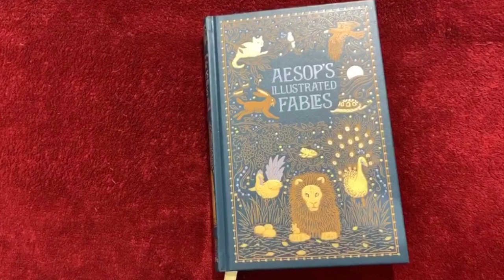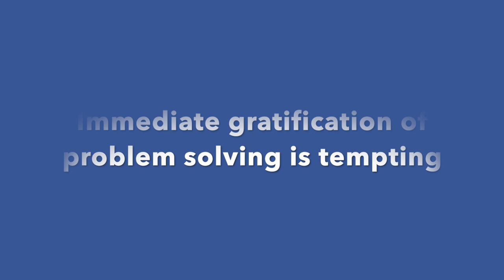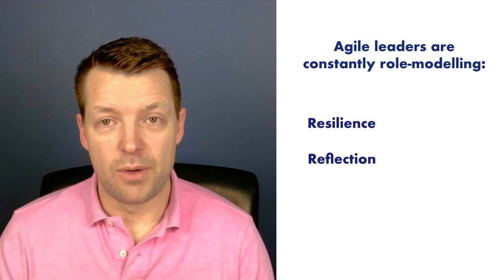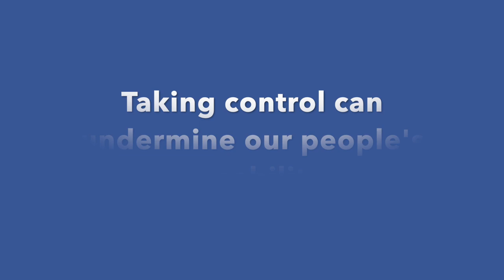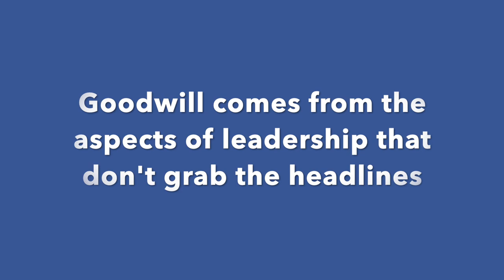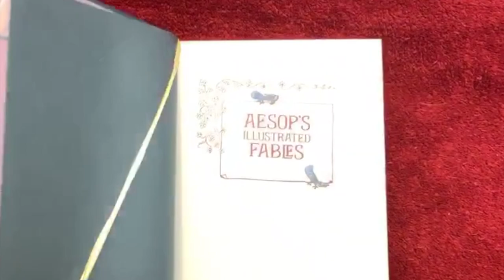The Ant and the Grasshopper | Agile Aesop: Leadership Fables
Agile Aesop: Leadership Fables is a playlist of videos where agile and leadership coach Geoff Watts takes the famous fables of Aesop and applies them to today's challenges of leadership.

This episode looks at The Ant and the Grasshopper and draws parallels with developing the capability of our people, building up goodwill as a leader and tackling the "chores" of our leadership role.